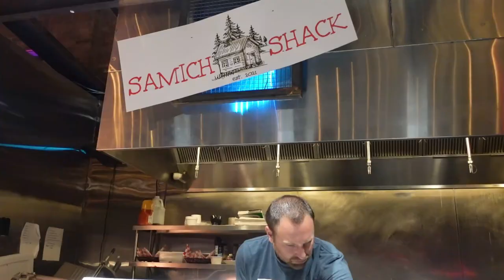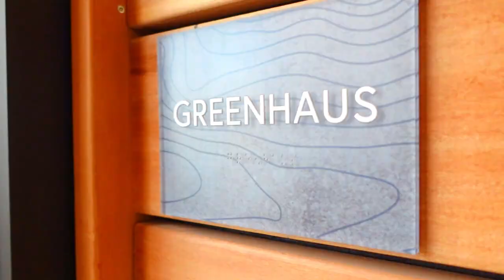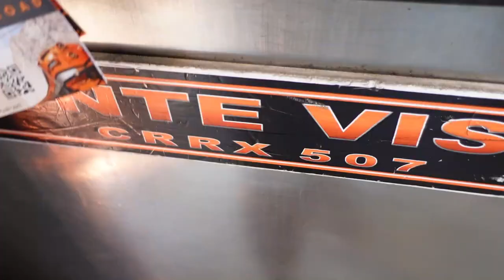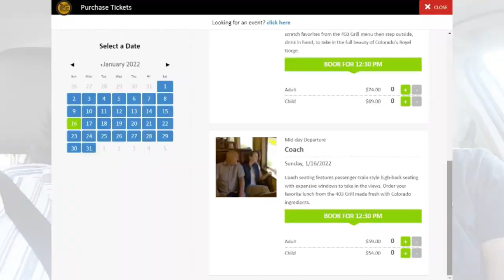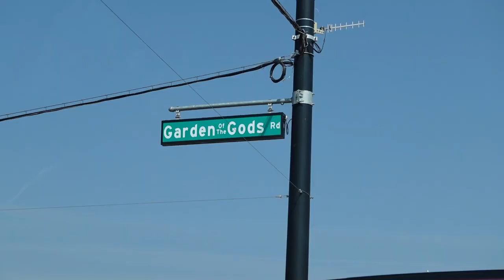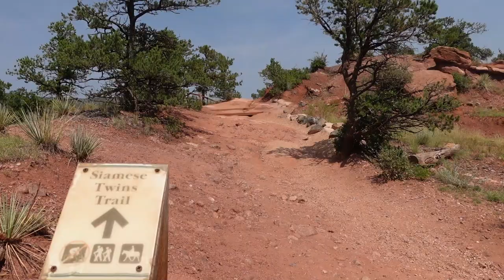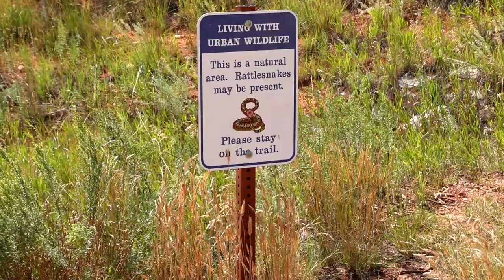Colorado Springs is NOT What We Expected!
Colorado Springs is not what we expected!  After Selena's Denver Girls' Trip in March, we decided that we would go to Colorado again. She loved it so much, we thought exploring more of Colorado was in order. This resulted us in visiting Colorado Springs just to see how it would compare. BOY were we surprised.

Buy us a Coffee! We'll shout you out in an upcoming video ☺

We provide part-time travel advice and inspiration for employees who need some time away from work.

Action Camera
Cell Phone
Vlogging Camera Sony
Vlogging Camera Canon

You're still traveling using shady wifi? Try SurfsharkVPN for a month free on us!